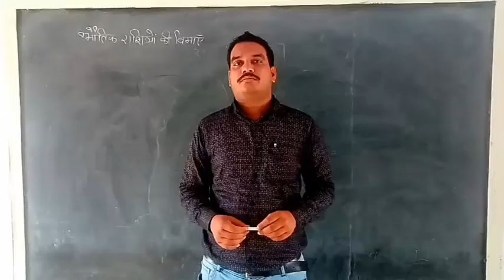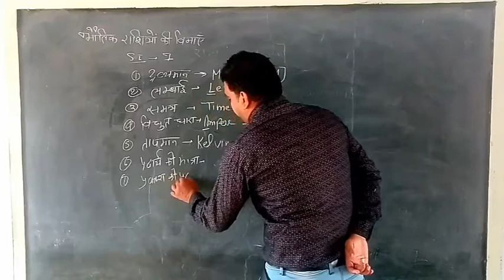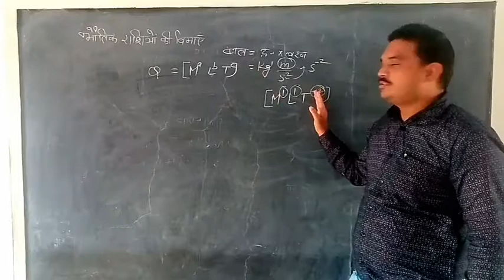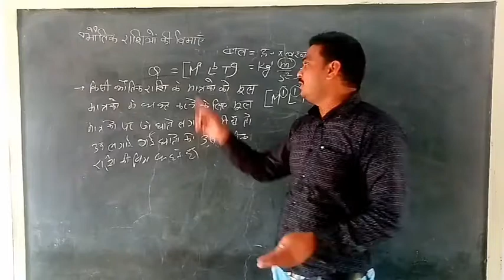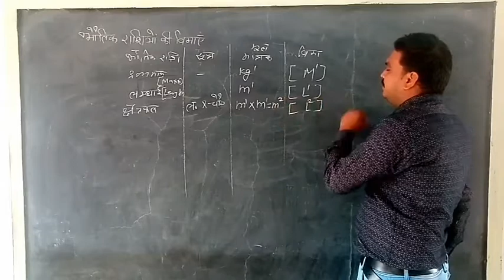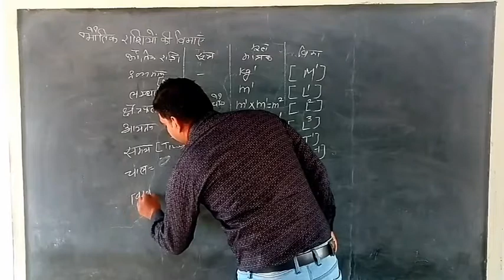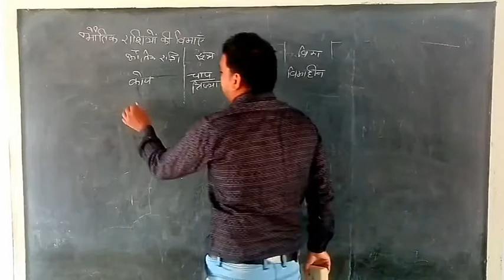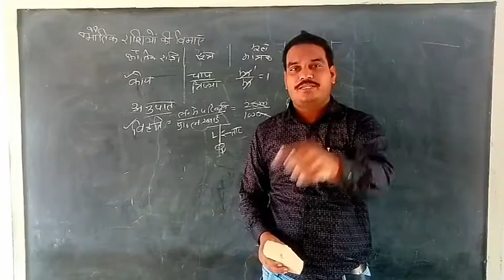Reet 2021/ भौतिक राशियों की विमाएँ / Dimensions of Physical Quantities/ General Science for Reet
Hello Students,

Today's Topic is भौतिक  राशियों  की  विमाएँ (Dimensions of Physical Quantities) for General Science for Reet 2021
Reet 2020,
vima kaise nikalte hai,
सारी भौतिक राशियों के विमा सूत्र,
विमीय विश्लेषण,
dimensions of physical quantities,
भौतिक राशियों की विमाएँ,
dimensions of physical quantities in hindi,
physical quantities,
physical quantities in hindi,
विमाएँ निकालना,
vimiy vishleshan class 11,
bhautik rasiya,
physics hindi